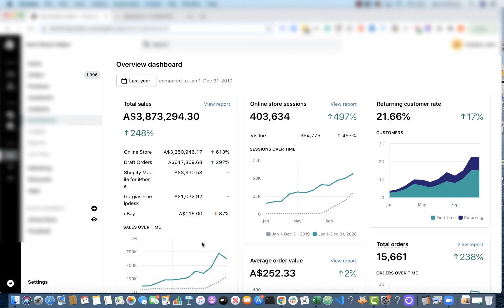Scaling An Ecommerce Store | To Over $3.8M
We have a whole walkthrough coming soon on how we scaled this store to $3.8M yielding a 248% increase year on year in terms of revenue.

We'll be dropping this full walkthrough/case study in a few weeks.

Until then check out this video showing how we scaled a store to over $1M.